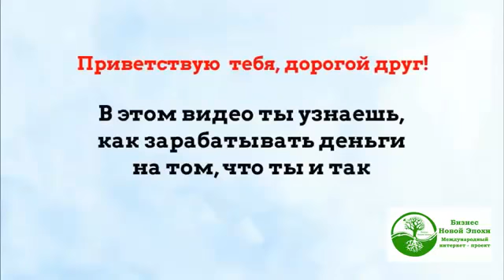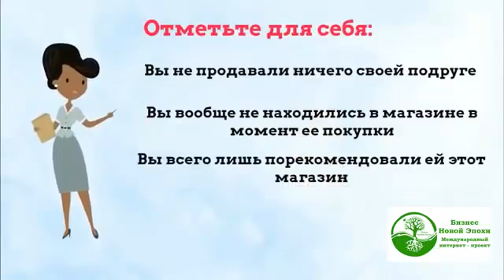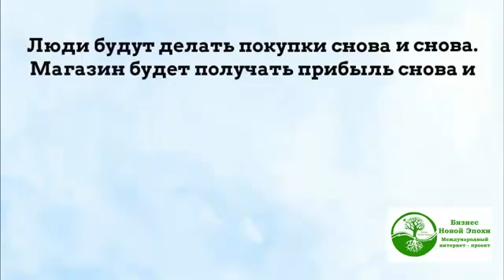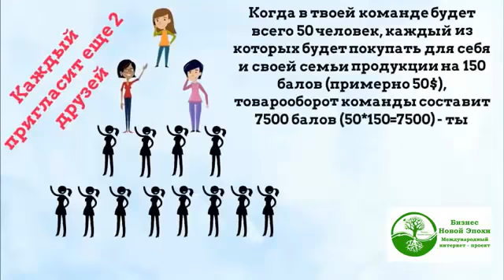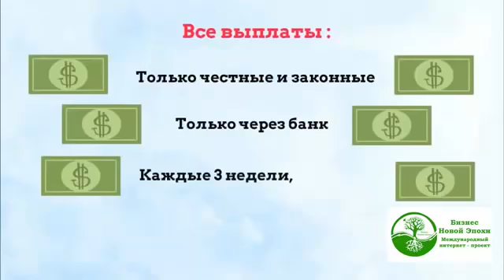Суть работы в проекте Бизнес Новой Эпохи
Добро пожаловать в проект.